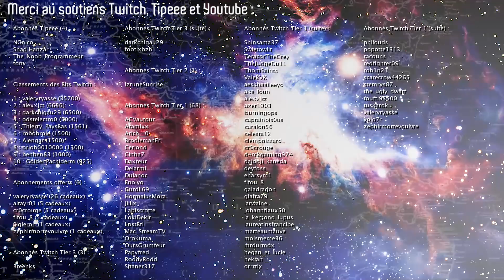Enfin une nuit VRAIMENT torride... - Baldur's Gate 3 Ép. 82